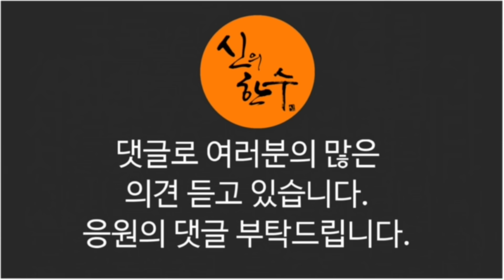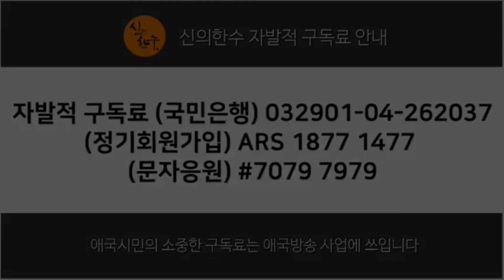박원순 비서 성폭행도 덮었다!!! (박완석 문화부장) / 신의한수